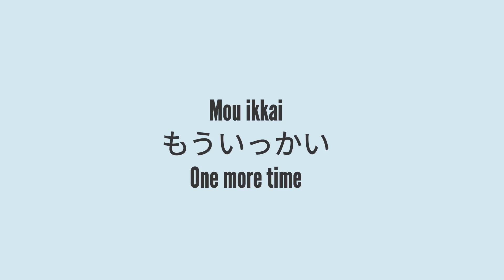One Minute Japanese #57 - How to buy Cigarettes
In this video, you will learn phrases from everyday Japanese conversations to improve your Japanese skills for one minute.
Phrases in this Video:
1.いらっしゃいませ - Irassyaimase - Hello.
2.おうかがいします - Oukagai shimasu - What can I get for you.
3.たばこをください - Tabako o kudasai - Can I get cigarettes?
4.どれにしますか？ - Dore ni simasuka - Which one would you like?
5.１ばんを１つください - Ichi ban o hitotsu kudasai - Can I get one cigarette with No.1?
6.かしこまりました - Kashikomarimashita - I understood
7.ねんれいかくにんボタンおねがいします - Nenrei kakunin botan onegai shimasu - Please touch the age verification button.
8. ありがとうございます - Arigatou gozaimasu -Thank you very much.
9.500えんになります - Gohyaku en ni narimasu -That will be 500 yen.
10.げんきんでおねがいします - Genkin de onegaishimasu - I will pay by cash.
11.1,000えんからおあずかりします - Sen en kara oazukari shimasu - Out of 1,000 yen.
12.500えんのおかえしです - Gohyaku en no okaeshi desu - Here's your 500 yen change.
13.ありがとうございました - Arigatou gozaimashita - Thank you very much.